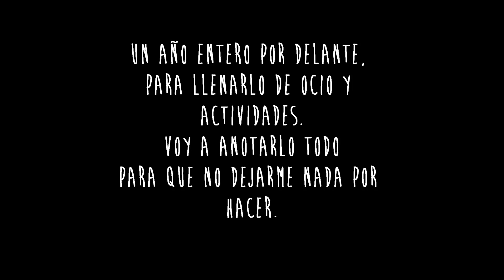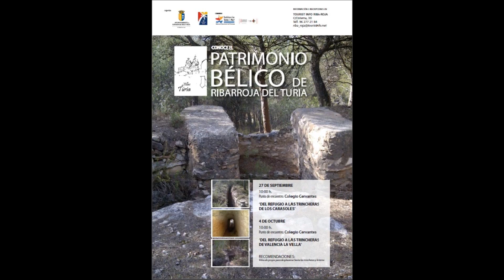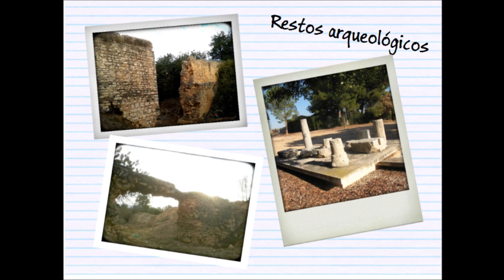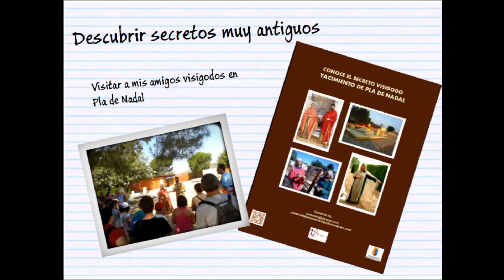¿Qué hacer en Riba-roja de Túria?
Aquí os dejamos algunas sugerencias de las cosas que podeis hacer en Riba-roja de Túria.

Nuestro agradecimiento a colaboradores imprescindibles para la edición de este video:
Gracias a Vicente Forés, Laura Romera, Patricia Ruiz y Rosana Hernández.
Gracias a la Orquesto Sinfónica del Conservatorio Profesional de Música de Riba-roja de Túria por la maravillosa interpretación de la pieza musical de Alberto J. Sanz Garcia: "Tierra-mar-urbe", compuesta con ocasión de la Ofrenda al río Turia.

Y gracias a todos los que veréis este vídeo, por descubrir que Riba-roja tiene mucho que ofreceros y por venir a comprobarlo con vuestros propios ojos.